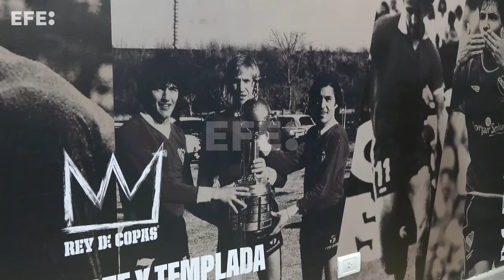Independiente de Avellaneda y sus 40 años siendo el 'Rey de Copas'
Buenos Aires, 27 jul (EFE).- La Copa Libertadores es el mayor prestigio al que puede aspirar un equipo suramericano. Veintiséis clubes han conseguido conquistarla alguna vez, pero sólo uno, el argentino Independiente de Avellaneda, es el 'Rey de Copas' y hoy ese apodo cumple 40 años.
Imágenes: Julieta Barrera.
Edición y locución: Diego Guerrero.